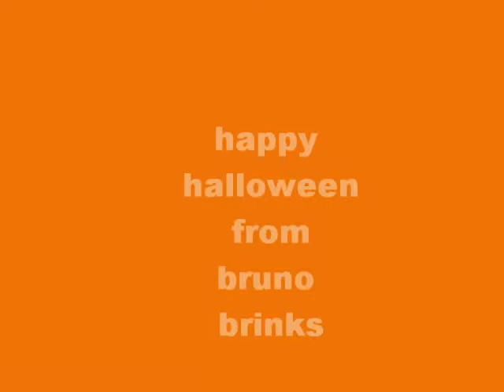NITEMARE ON ELMWOOD/BARTRAM VILLAGE MASSACRE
BRUNO BRINKS DOEBLOCK